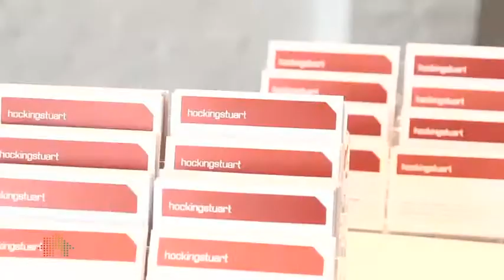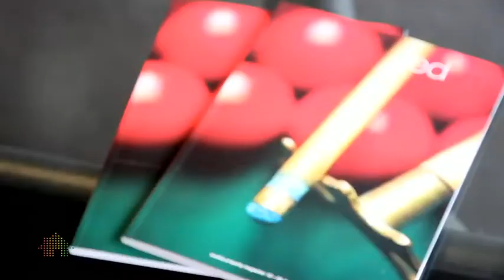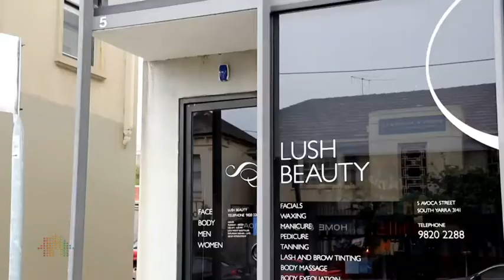Hocking Stuart South Yarra Office Profile